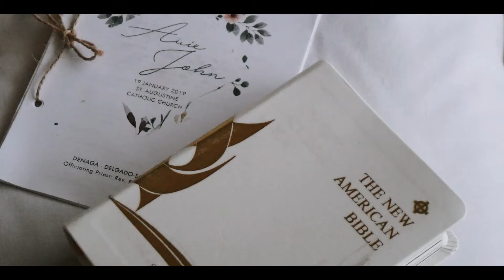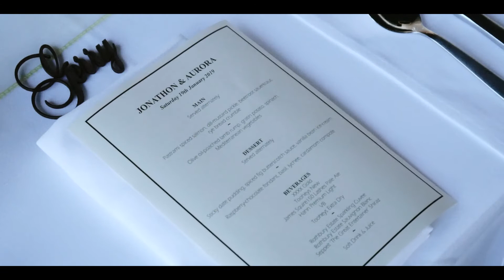Jonathon & Aurora // Wedding Video - By Peter and Mae